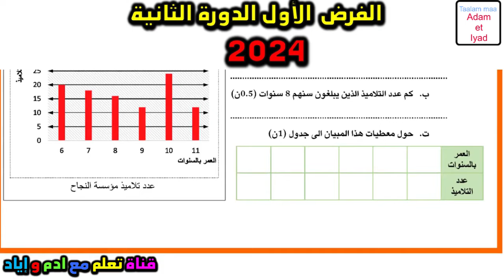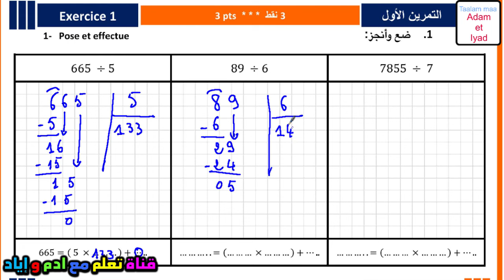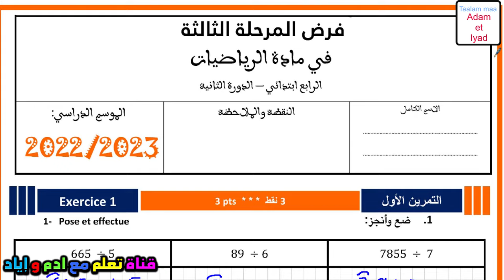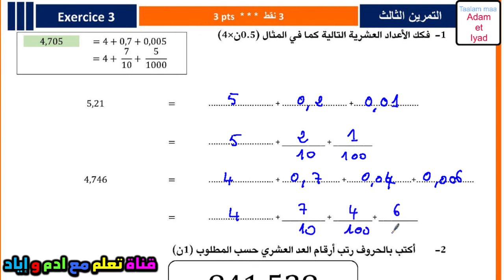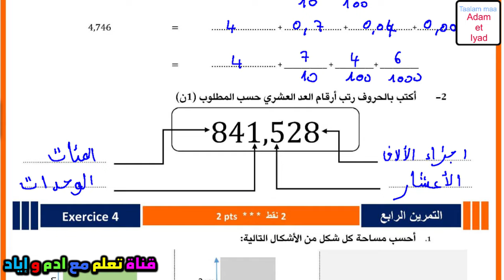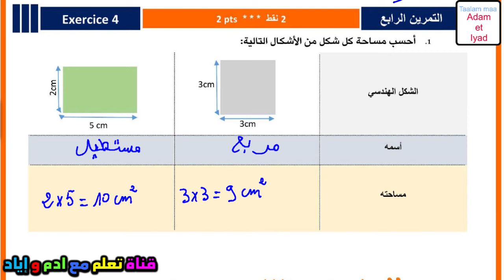فرض الرياضيات المستوى الرابع فروض المستوى الرابع فروض المرحلة الثالثة الفرض الأول دورة 2 2024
في هذا الفيديو، سنقدم لكم تصحيح لفرض الرياضيات، الفرض الأول، الدورة الثانية، للعام 2024، للمستوى الرابع . سنناقش أهم النقاط التي يجب التركيز عليها في هذا الفرض، ونقدم لكم بعض النصائح لتحسين أدائكم في الامتحان.

فروض_المرحلة_الثالثة _المستوى_الرابع_2024
فروض_المرحلة_الثالثة _المستوى_الرابع_2023
فروض_المرحلة_الثالثة _المستوى_الرابع_2022